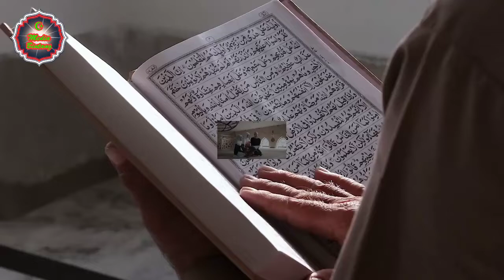Kisah Mualaf Filipina || Maria Helsa Carriena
Seorang wanita Filipina berusia 30 tahun yang tinggal di Brunei menjadi mualaf setelah mimpi misterius selama tiga malam berturut-turut pada bulan lalu.

Wanita bernama Maria Helsa Carriena Pan Tape itu mengatakan, dalam mimpi pertamanya, dia mendengar seseorang memanggilnya dengan nama Raihan.

Namun, dia tidak bisa menemukan identitas orang tersebut. Malam berikutnya, dia bermimpi berada di gereja ketika dia mendengar suara yang sama lagi.

Kilatan cahaya tiba-tiba mengubah pandangannya dan dia melihat wajah asing di depannya. Suara yang sama berbicara padanya pada malam ketiga.

Suara itu mengatakan, “Nyatakan pada dirimu sendiri bahwa kamu adalah Raihan. Kamu siap."

Mimpi itu mengantarkannya untuk mantap memeluk Islam dan mengubah namanya menjadi Raihan Azzahra Tape binti Abdullah. Dia mengucapkan dua kalimat syahadat di kediaman Gusti bin Gadong pada 18 Desember 2020.

Dia mengatakan, selalu siap untuk masuk Islam mengikuti dorongan dari teman-temannya. “Saya berterima kasih kepada teman saya dan keluarganya serta orang tua yang mendukung dengan semua fungsi keagamaan dan melihat saya bukan sebagai orang yang berbeda. Hati saya menemukan kebahagiaan dan kepuasan setelah bertobat, ”katanya.

“Saya mencintai Brunei hingga saya dapat sepenuhnya menyesuaikan diri dengan bahasa, makanan, dan peraturan (dalam Islam),” tambah Raihan Azzahra.

Sumber Bacaan : republika.co.id